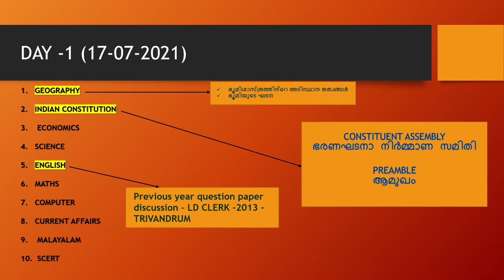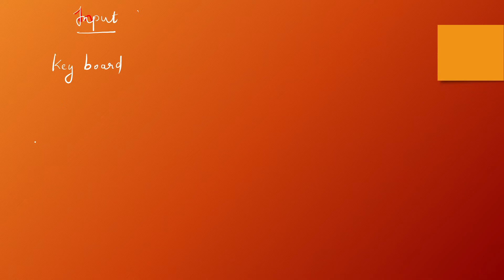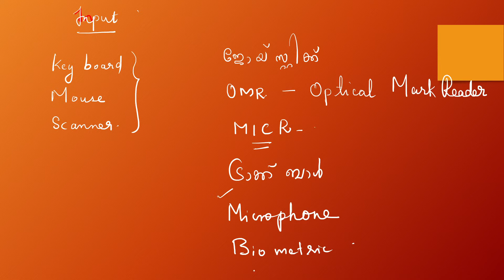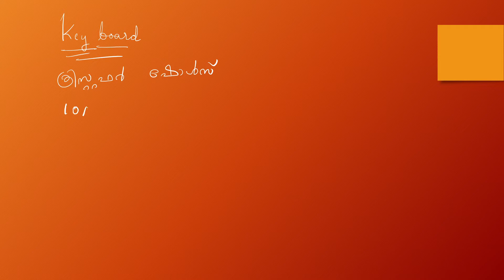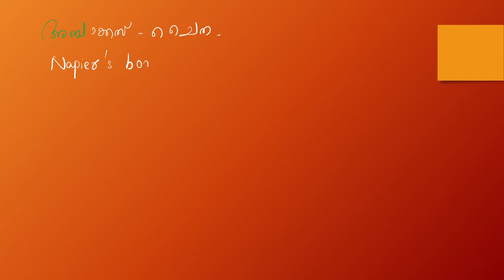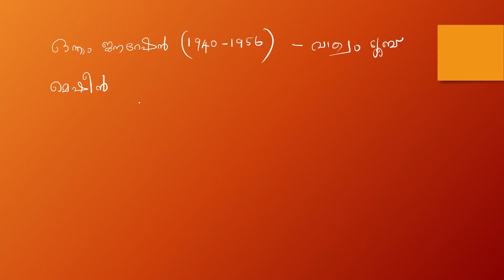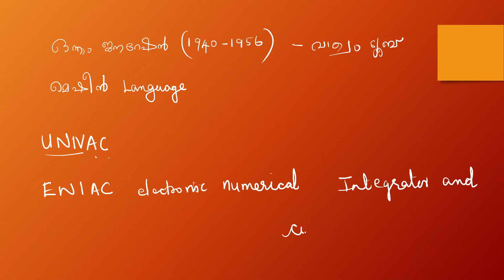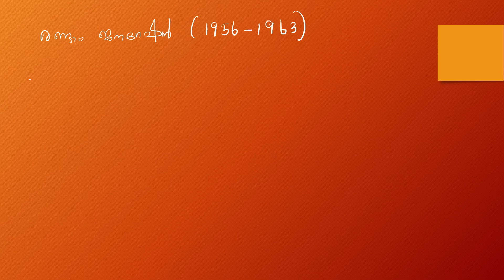SYLLABUS COMPLETION CHALLENGE ||DAY 1||SUBJECT 4|| COMPUTER SCIENCE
Hi friends, It's me Smitha G Vaidyan.
Hope u are enjoying my classes

Learn with love